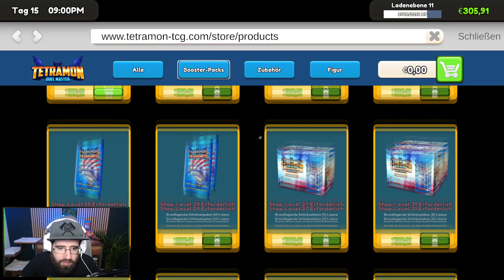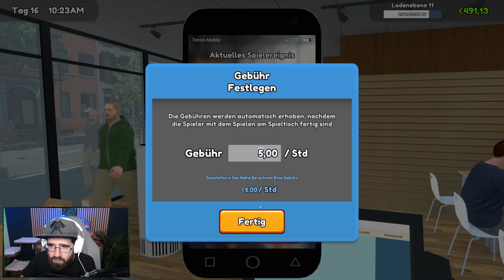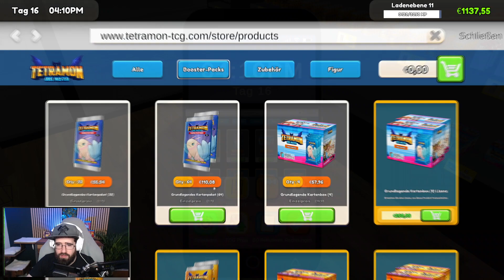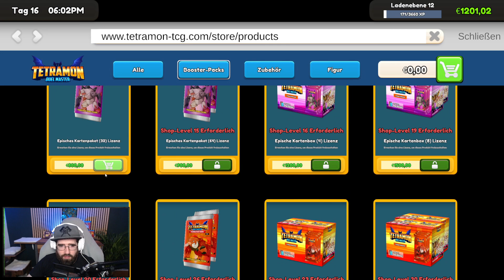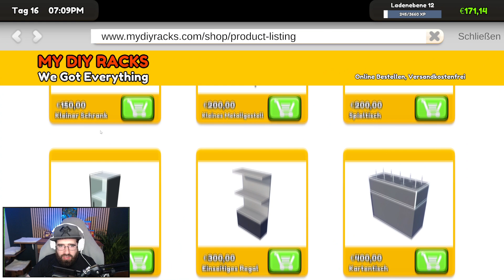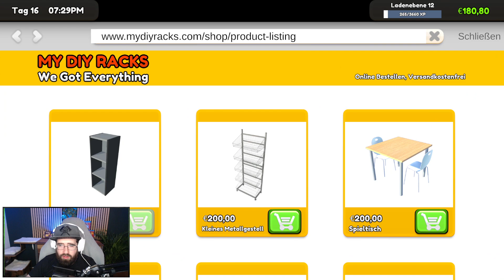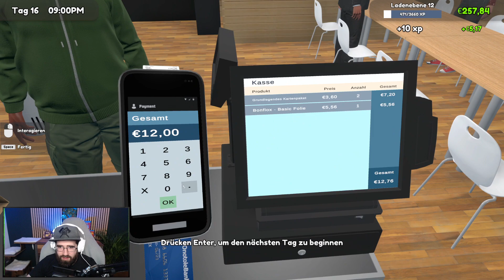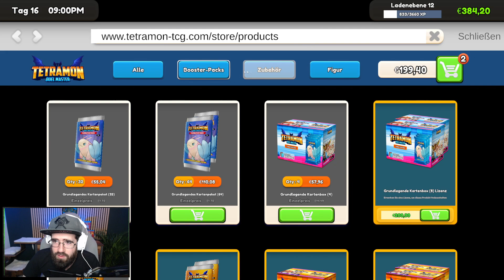TCG Card Shop Simulator #9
Teil 9 unseres 'TCG Card Shop Simulator'-Projektes! Wir öffnen nun offiziell unseren Sammelkarten-Laden!! Möge das Herz der Karten mit uns sein! (Stream vom 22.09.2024)